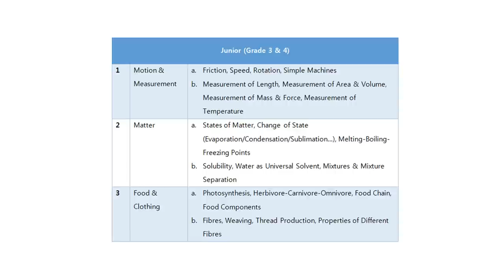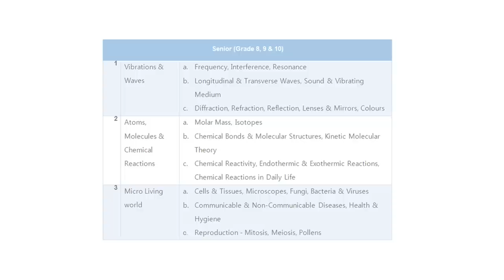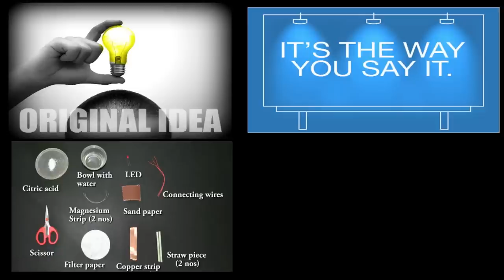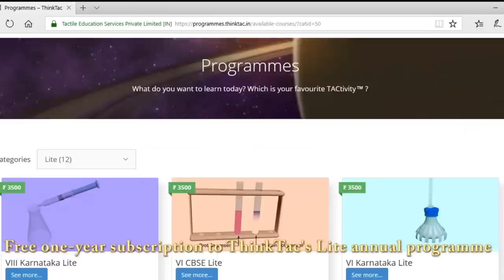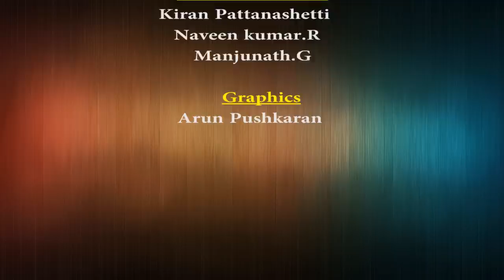Raman Young Science Innovator (RYSI) award 2018 | Edited version | ThinkTac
You want to get the observation sheet for the video you watched - join Myunlab to get more resources For more details